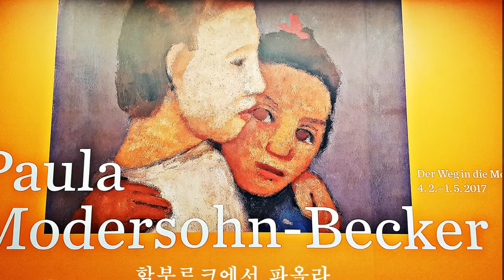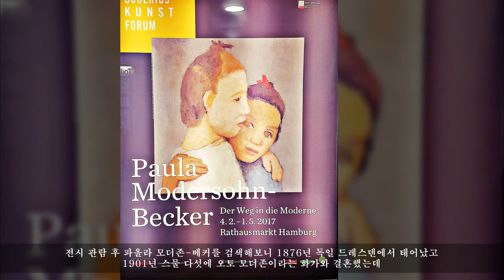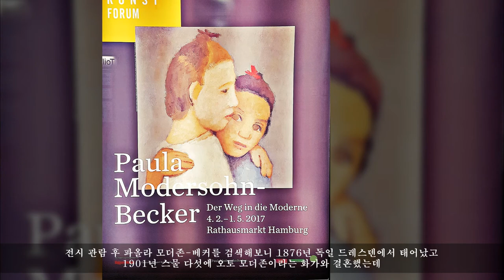함부르크에서 파올라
독일 함부르크 부시리우스미술관 파올라 모더존-베커 전시회

Exhibition
Paula Modersohn-Becker. Der Weg in die Moderne, Bucerius Kunst Forum, Hamburg, Germany on 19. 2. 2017.

Niccolo Paganini "Cantabile"

1. 파올라 모더존-베커 │어깨동무 하며 서로 안고 있는 흰색과 파란색 드레스의 두 소녀│개인소장
Paula Modersohn-Becker: Zwei Mädchen in weißem und blauem Kleid, sich an der Schulter umfassend, 1906, Privatbesitz

2. 파올라 모더존-베커 │여섯 번째 결혼기념일의 자화상│독일 브레맨 파올라 모더존-베커미술관
Paula Modersohn-Becker: Selbstbildnis am 6. Hochzeitstag, 1906, Paula Modersohn-Becker Museum

3. 파올라 모더존-베커│ 라이너 마리아 릴케의 초상화 │개인소장품 임차
Paula Modersohn-Becker: Bildnis Rainer Maria Rilke, 1906, Leihgabe aus Privatbesitz

4. 파올라 모더존-베커 │금붕어 어항이 있는 정물 │독일 부퍼탈 본-더-하이트미술관
Paula Modersohn-Becker: Stillleben mit Goldfischglas, 1906, Von-der-Heydt-Museum, Wuppertal

5. 파올라 모더존-베커│ 가슴으로 손을 내민 소녀의 초상화│ 독일 부퍼탈 본-더-하이트미술관
Paula Modersohn-Becker: Mädchenbildnis mit gespreizter Hand vor der Brust, um 1905, Von-der-Heydt-Museum, Wuppertal

6. 파올라 모더존-베커│ 손을 뺨에 댄 왼쪽으로 비스듬한 자화상│ 개인소장
Paula Modersohn-Becker: Selbstbildnis nach halblinks, die Hand am Kinn sommer, 1906, privatbesitz